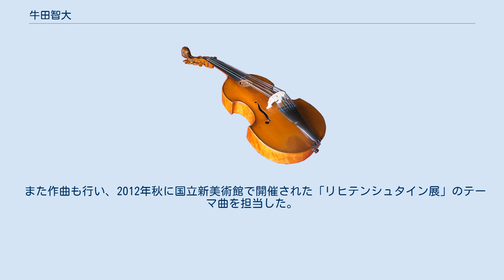牛田智大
牛田 智大（うしだ ともはる、Tomoharu Ushida、1999年10月16日 - ）は、日本のピアニスト。
 福島県いわき市生まれ、愛知県名古屋市育ち。
生後間もなく父親の転勤により、家族と共に上海に転居する。
 小学校入学時に帰国のため愛知県名古屋市に転居し、名古屋市立笹島小学校を卒業した。
 1歳の頃から電子ピアノをおもちゃ代わりのように遊んでいたが、3歳の時に郎朗やユンディ・リの演奏を収録したDVDを鑑賞して夢中になり、本格的にピアノを始める。
幼稚園の時に父親からピアニストになる目標に対して一度は反対されたが、「自分の人生なので、自分で決めさせて欲しい」と父親を説得した。
 2012年3月、日本人クラシックピアニストとしては史上最年少の12歳でユニバーサルクラシックスより、デビューアルバム『愛の夢』を発表し人気を得る。
同年7月、東京オペラシティにおいてデビューリサイタルを行う。
以後、日本各地で精力的にコンサートを行っている。
当初リサイタルではプーランクの曲と中国の作曲家、汪立三の曲を気に入り必ず演奏していた。
2013年9月からはショパンとリストの作品を中心にリサイタルを行う。
 2014年、自身初となる海外アーティスト（シュテファン・ウラダー指揮、ウィーン・カンマー・オーケストラ）と共演。
 2015年にはミハイル・プレトニョフ指揮ロシア・ナショナル管弦楽団と、2018年にはヤツェク・カスプシク指揮 ワルシャワ国立フィルハーモニー管弦楽団 との日本公演を行う。
 また作曲も行い、2012年秋に国立新美術館で開催された「リヒテンシュタイン展」のテーマ曲を担当した。